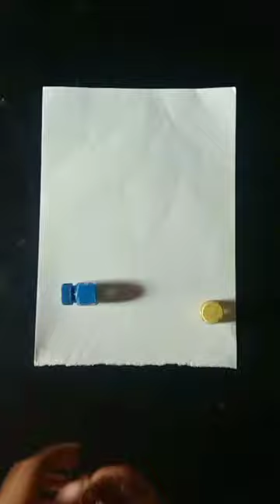shorts painting of Spider-Man with wax candle @mate rifle arts my channel name